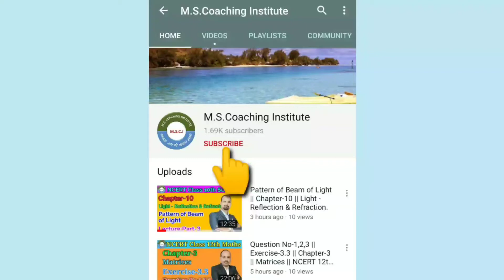Terms Related to Spherical Mirror || Chapter-10 || Light- Reflection & Refraction.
Hello students -

√ As we have discussed about Spherical mirror, that is a mirror whose reflecting surface is just like a curve , which is made from a hollow gass sphere

√ In this spherical mirror, reflection will be from the inward surface or outward surface.

√ On that basis spherical mirror are 2 types-

1. Concave mirror- whose reflecting surface is inward.

2. Convex mirror- Whose reflecting surface is outward.

√ Friends in this video I have discussed about different terms which , use in spherical mirror,
- Pole
- Center of curvature
- Radius of curvature
- Aperture
- Focus
- Focal length
- Principal axis

Every points I have explained in a very simple way and by using suitable diagram.

Kindly watch this video and if any doubts then send through comment box.